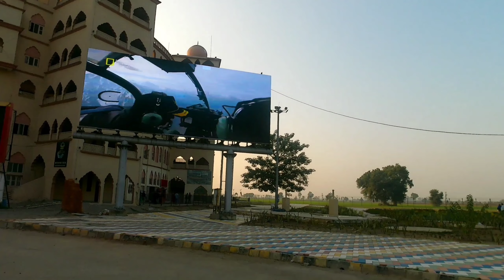Wagha border🤺 Parade ceremony |Amritsar city walk🤩.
About this video:Is video me mene aapko India pakistan ki parade ceremony dikhayi hai.

My Mic
My phone
My tripod
My vlogging tripod
My Laptop